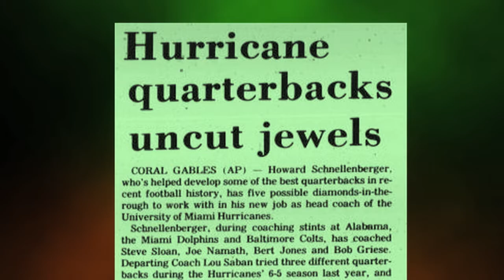The U: QB Contest (deleted scene)